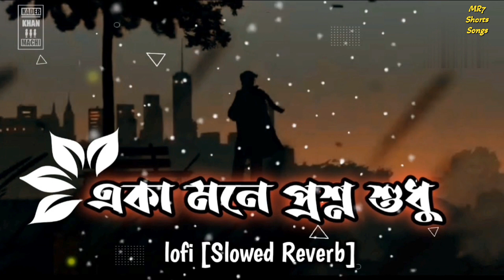একা মনে প্রশ্ন শুধু💔| O Bondhu Re Lofi | Zubeen Garg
একা মনে প্রশ্ন শুধু 💔| (Slowed+Reverb) Lofi | Zubeen Garg

Credits;👇
Song : O Bondhu Re
Movie : Tor Naam
Singer : Zubeen Garg
Lyrics : Priyo Chattopadhyay
Director : Joy Sankar & Satabdi Das
Produced by : Weird Industry
Label : Echo Entertainment Pvt Ltd

Editor: Atikur Islam
Presented By:MR7 Shorts Songs
Bangla Lofi Songs
Lofi Hiphop 2023
Slowed And Reverb Songs
Bangla Sad Songs

O Bondhu Re Lofi Song
o bondhu re slowed and reverb,
o bondhu re slowed version,
o bondhu re lofi songs,
o bondhu re lofi music,
bollywood lofi
music to put you in a better mood
lofi song
sad song
sad songs
mashup
lofi hiphop
love mashup
sad lofi
study beats,
hindi lofi
best lofi songs
lofi hip hop mix
mashup song
lofi chill beats
lofi chill mix
lo fi mix
lo-fi hip hop
lofi beats
chillhop sleep
relax sleep
lofi
music
study with me
lofi girl
lofi hip hop
chill music
study music
lofi songs
relax music
lofi music
sleep music
lo fi
lofi chill
study
relax
lofi study music
lofi beats
chill lofi
electronic
chill mix
mood
sound
homer simpson
bart simpson
simpsons
sleeping music
neotic
deep sleep music
smooth vibes
lo-fi hip hop radio
beats to study
little soul
vibe music
hiphop
study lofi
lofi chill
lo fi hip hop
hip hop
lofi vibes
study mix
radio
chill music
sad lofi
mix
lofi hip hop radio
music
sleep music
lofi sad
lofi 2022
chilledcow
hop
study time
lo-fi radio
lofi
chillhop
lofi hip hop
lofi beats
lofi hiphop
lofi music
study music
chill lofi
chill beats
lofi study
lofi girl
lofi mix
chill
lofi sleep

         ❤️❤️ ALLAH HAFIZ ❤️❤️